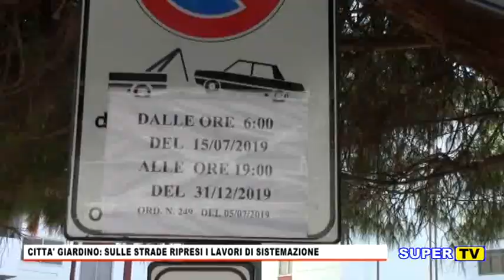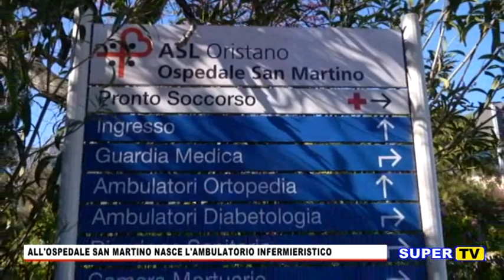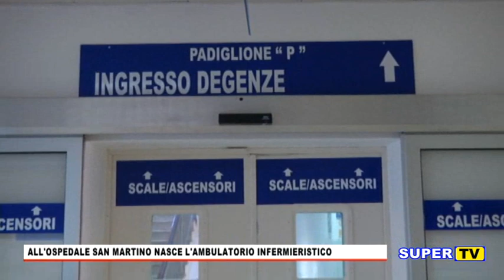TG ORISTANESE DEL 24 SETTEMBRE 2019